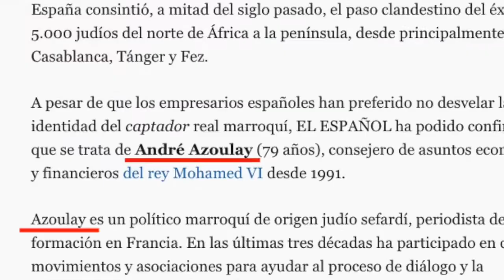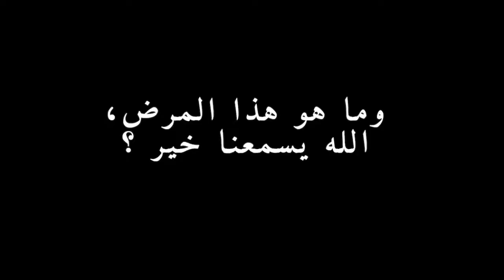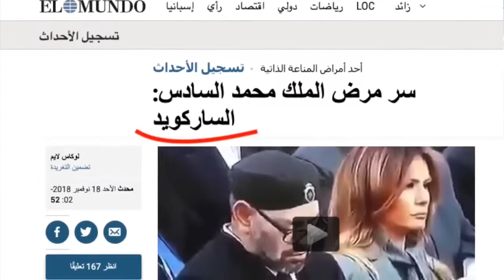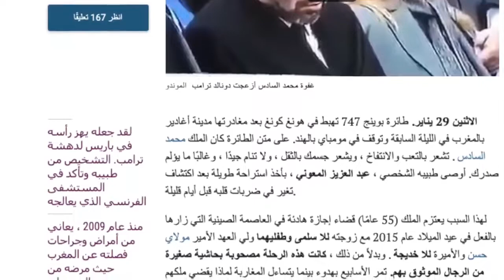شنو وقع مع الملك محمد 6؟ ALI LMRABET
شنو وقع مع الملك محمد 6؟
ALI LMRABET